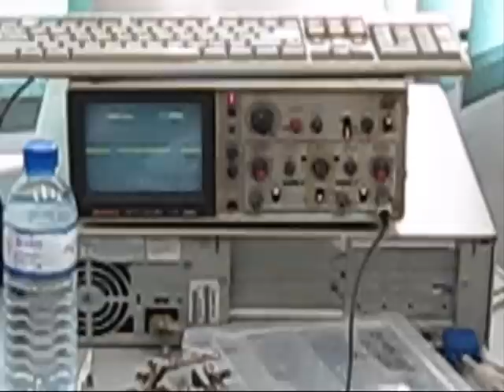lcd monitor repairing course.wmv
Professional LCD Monitor Repairing Course